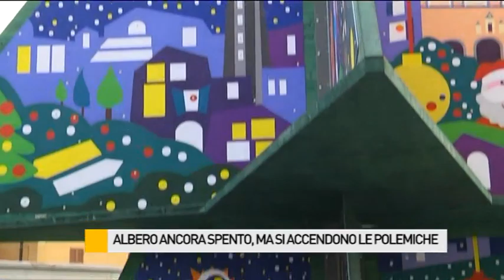Albero ancora spento, ma si accendono le polemiche